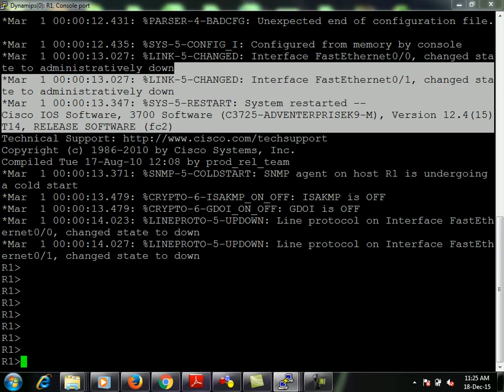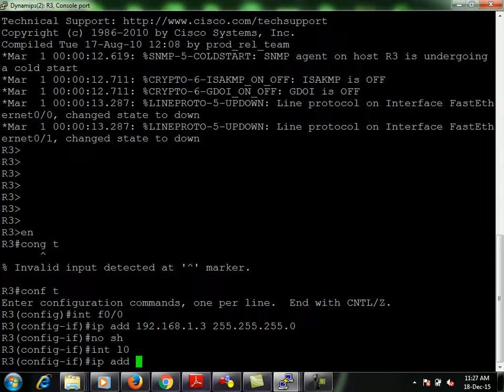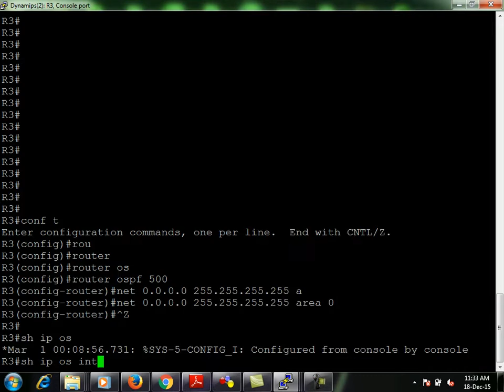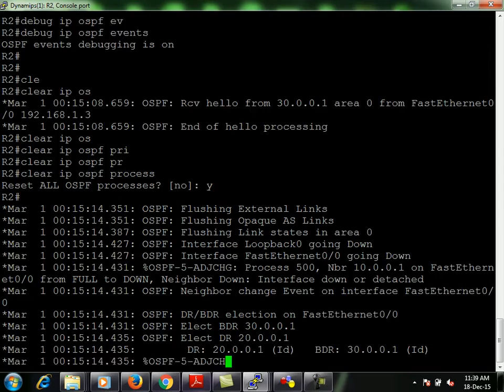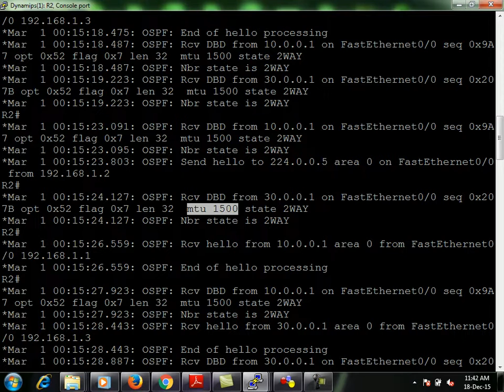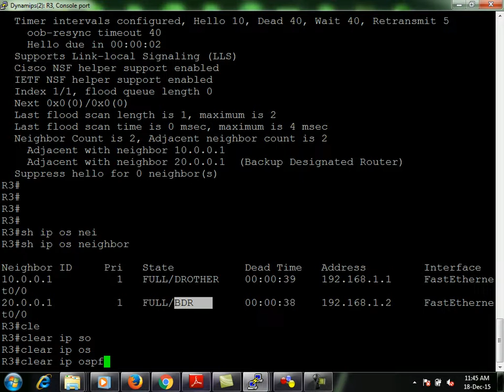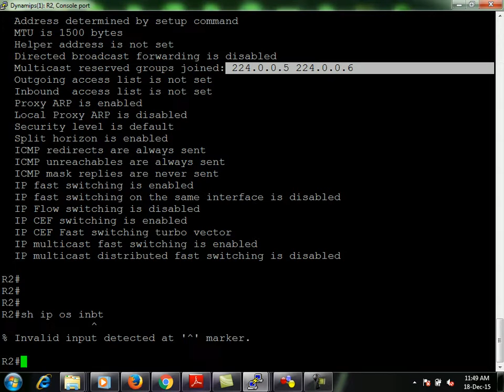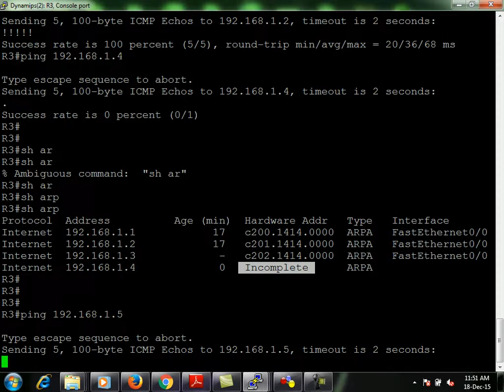Basics of OSPF EGRIP DR BDR CCNA tutorials session 9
OSPF uses a DR (Designated Router) and BDR (Backup Designated Router) on each multi-access network. OSPF is perhaps the most widely used interior gateway protocol (IGP) in large enterprise networks. Intermediate System to Intermediate System (IS-IS), another link-state dynamic routing protocol, is more common in large service provider networks. The most widely used exterior gateway protocol is the Border Gateway Protocol (BGP), the principal routing protocol between autonomous systems on the Internet. OSPF supports complex networks with multiple routers, including backup routers, to balance traffic load on multiple links to other subnetworks. Neighboring routers in the same broadcast domain or at each end of a point-to-point telecommunications communicate with each other via the OSPF protocol. Routers form adjacencies when they have detected each other. This detection is initiated when a router identifies itself in a Hello protocol packet. Upon acknowledgment, this establishes a two-way state and is the most basic relationship. The routers in an Ethernet or Frame Relay network select a Designated Router (DR) and a Backup Designated Router (BDR) which act as a hub to reduce traffic between routers. OSPF uses both unicast and multicast transmission modes to send "Hello" packets and link state updates.